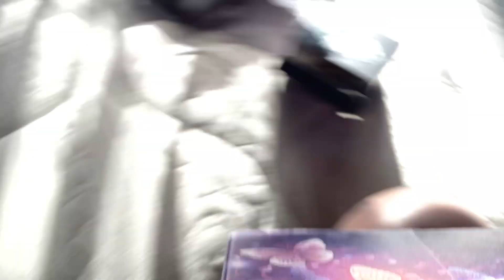Happy New Year’s and ￼￼ Merry Christmas￼